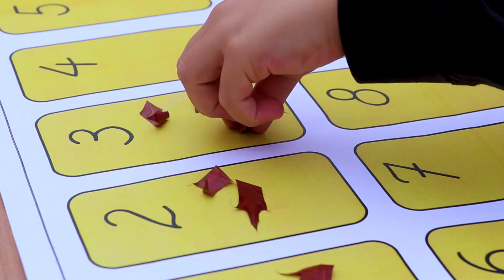Tabiat Okulu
Ana sınıf öğrencilerimiz, Beykoz Kampüsümüzde tabiatla buluşuyorlar. Her çarşamba günü gerçekleştirilen doğa ile iç içe eğitimlerimizde öğrencilerimiz değişik ağaç türlerini, böceklerin tabiat için önemini gözlemliyorlar. Ağaçların yaşam döngüsündeki yerini, doğadaki dengeyi, böceklerin toprak için önemini yakından görerek kitaplarda yer alan bilgileri bizzat doğanın içinde gözlemleme fırsatını yakalıyorlar. Güne yüzme dersiyle başlıyor, doğada sanat ve müzikle buluşuyorlar. Eşsiz bir güzelliğe sahip olan yeşil alanlarımızda bilimsel keşifler ve araştırmalar yapıyor, yetiştirme alanlarımız ve seralarımızda toprağa dokunarak doğanın yaratılış mucizesine yakından tanıklık ediyorlar.